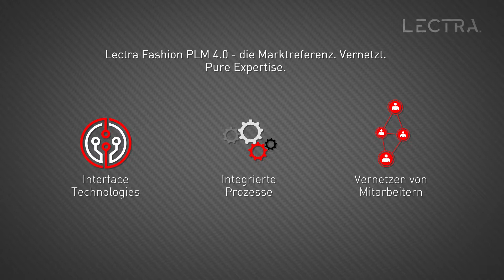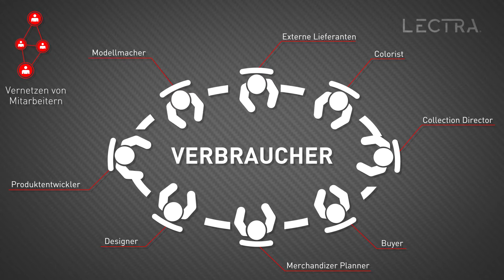Effiziente Kommunikation mit Lectras Lifecycle-Management-Software „LectraFashionPLM 4.0“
Sie müssen Ihre Kunden und deren Wünsche und Bedürfnisse kennen. Besser als je zuvor.  Unsere neueste Produkt-Lifecycle-Management-Software ermöglicht die Verbindung mit Ihrem Team, den externen Lieferanten und den Kunden. Dank der vorkonfigurierten Konnektoren kann Lectra Fashion PLM 4.0 die Verbindung mit anderen Technologien herstellen und vorhandene Prozesse integrieren. Da Sie Daten von beiden Enden der Supply Chain erhalten, treffen Sie stets fundierte Entscheidungen. In unserem Video erfahren Sie, wie Sie mit Lectra Fashion PLM 4.0 mit allen Beteiligten Ihrer Supply Chain in Verbindung bleiben.